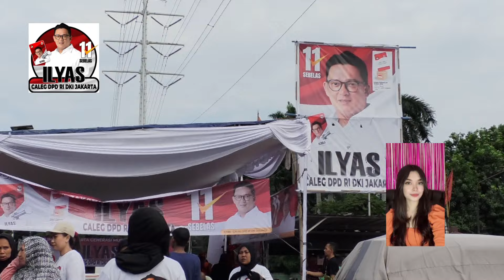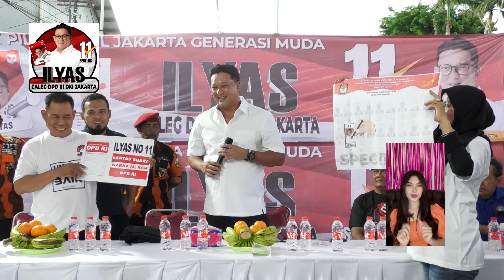Sosialisasi Ilyas Caleg DPD DKI Jakarta No 11 Ke Cakung Jakarta Timur